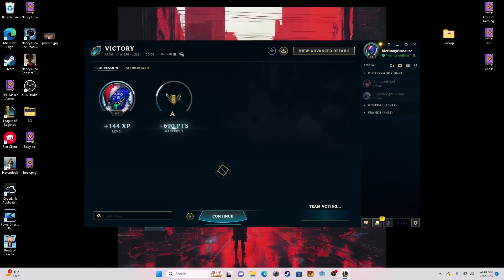AP Malphite is ROCK SOLID in ARAM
Party starts at 3:37

Hi, been awhile since you heard from us. I was just playing League and thought "why not?"